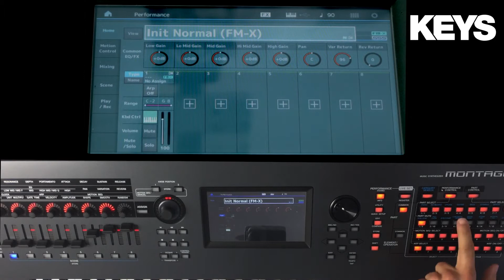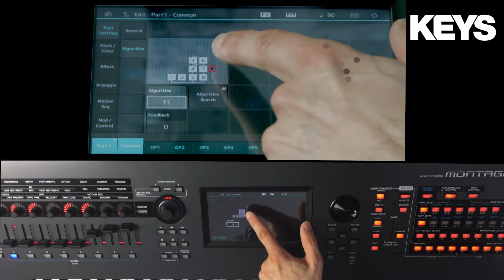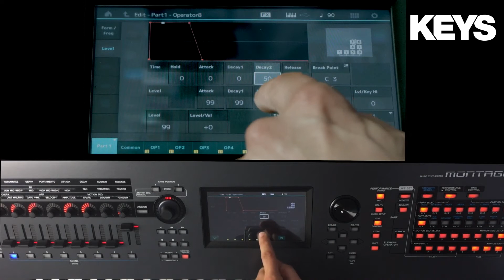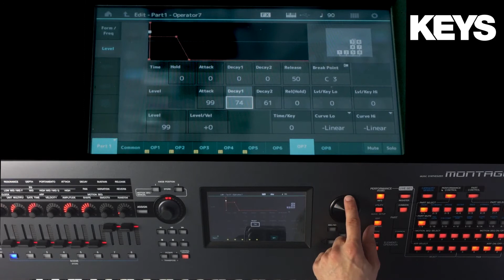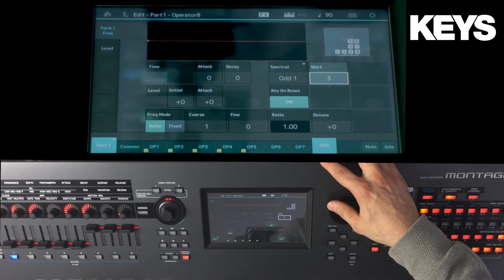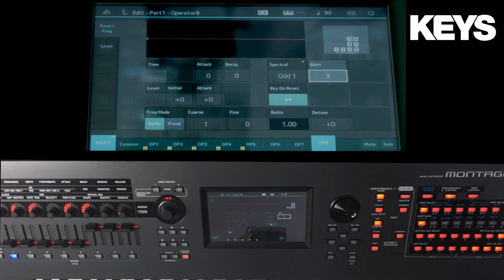FM-Synthese einfach erklärt, Teil 3 (FM-Bass) – KEYS Short Clips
Im dritten Clip unserer Yamaha-Montage-Reihe erstellt KEYS-Autor Holger Steinbrink einen FM-Bass-Sound.

Weitere Infos zum Yamaha Montage:
goo.gl/w2u4xg